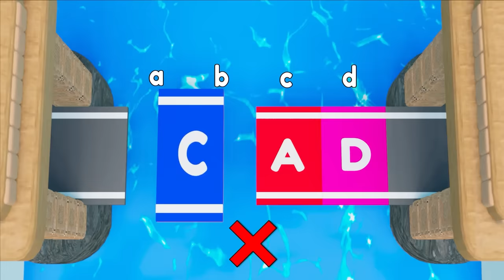London Bridge | London Bridge Is Falling Down | Nursery Rhymes & Songs Collection Kids USA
A new compilation video, including one of our popular nursery rhymes,

Watch your favorite song by clicking a title below:
0:00 London Bridge is Falling Down Song 1
3:38 London Bridge is Falling Down Song 2
6:01 London Bridge is Falling Down Song 3

London Bridge is Falling Down Song | London Bridge Is Falling Down | Nursery Rhymes & Songs Collection Kids USA and other countries